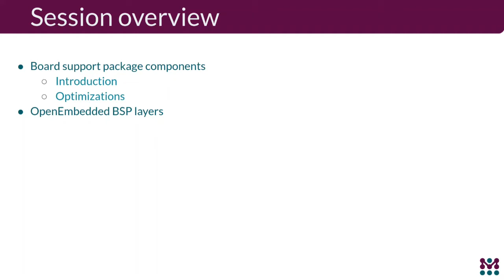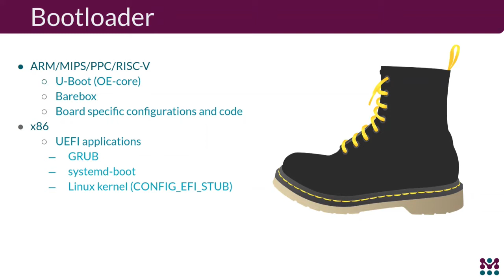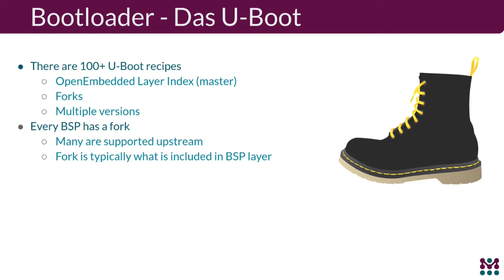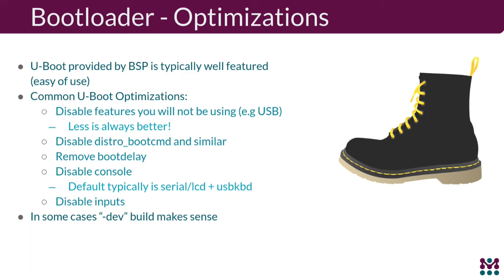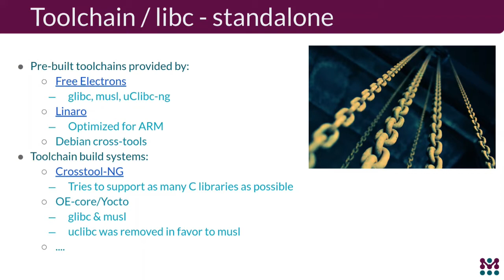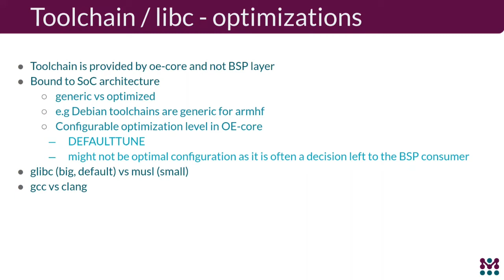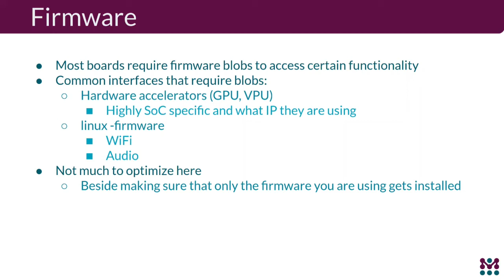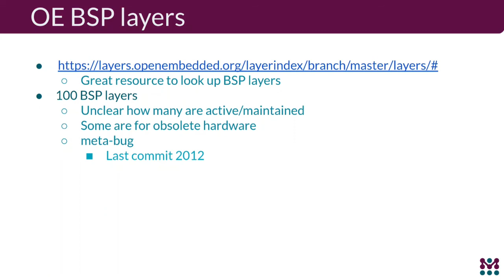OE Workshop 2020 - Approaches in Optimizing BSP for Your Embedded Project (Mirza Krak)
Embedded Linux devices are very fragmented in their design and implementation. We will discuss and give an overview of the four components of embedded Linux systems: toolchain, bootloader, kernel, root filesystem and then how they are combined into a basic embedded Linux system.

Typically, as a developer you will be given some or all of these components as a package when you decide on your development board but they may not contain the optimum choices for you because the requirements for your particular embedded application may vastly differ.

We will then present and discuss some best approaches on how one can structure for components so that BSPs follow a commonly understood layout, discuss how to best approach customizing a recipe for a BSP particular to your embedded application.